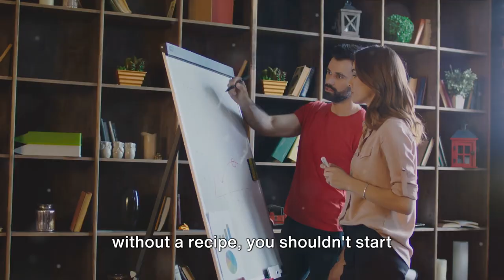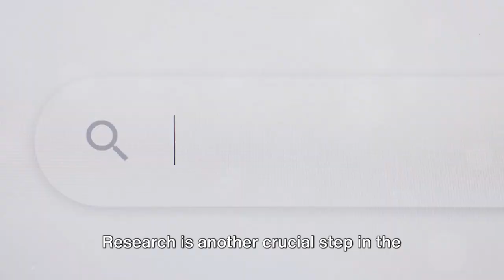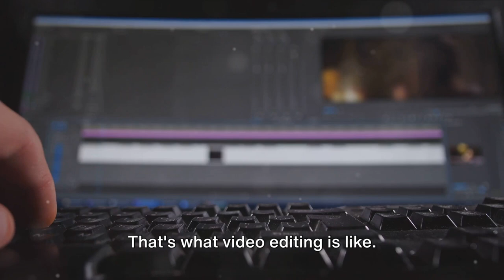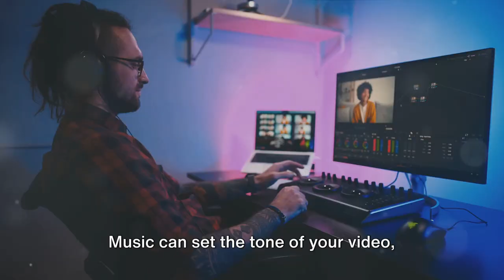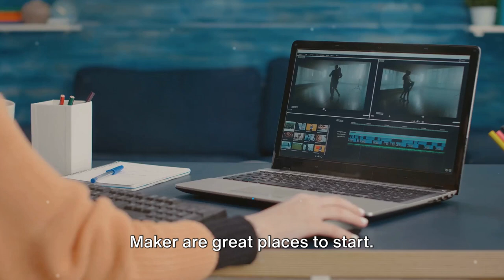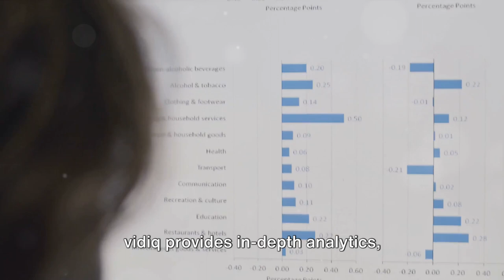Unlock the Secrets to Mastering YouTube: A Beginner's Guide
In this beginner's guide to YouTube, we'll show you how to master this powerful video platform. With tips on creating content, growing your channel, and engaging with your audience, you'll be on your way to success in no time!

In the fast-paced world we live in, we understand the importance of making each day count. That's why Better Off Guide is your go-to resource for optimizing your life, one video at a time. It's not just about being good; it's about being better off in every aspect of your life.

So, as we dive into this adventure together, remember: you're not alone. Our community is here to support, inspire, and celebrate your victories — both big and small. Get ready to transform your life because, here at Better Off Guide, we believe that you deserve nothing less than the extraordinary!

Timecodes / Chapters:
00:00 - The Power of YouTube
01:35 - Planning Your Content
03:45 - Filming Your Video
05:43 - Editing Your Masterpiece
07:33 - Optimizing for Success with vidiq
09:28 - Engaging Your Audience

how to start a faceless youtube automation channel